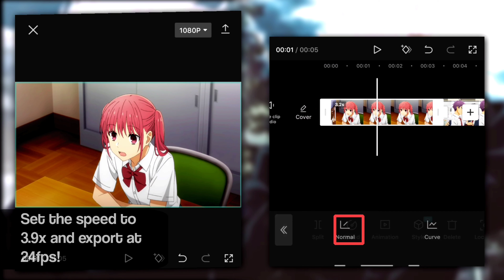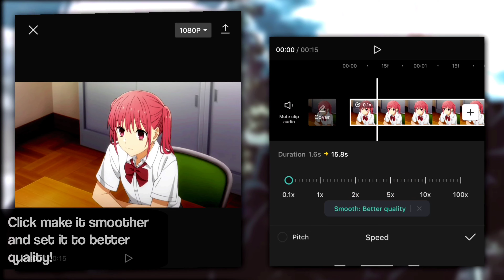Twixtor like ae - Capcut tutorial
wish u a great day🥰❤️!

next edit one!? or tuto!?